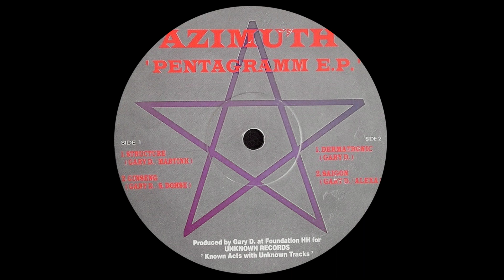𝐀𝐳𝐢𝐦𝐮𝐭𝐡 - 𝐃𝐞𝐫𝐦𝐚𝐭𝐫𝐨𝐧𝐢𝐜 (𝟏𝟗𝟗𝟒)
Azimuth - Dermatronic

Album: Pentagramm E.P.
Sello: Unknown Records ‎– UC 002
Formato: Vinyl, 12", 33 ⅓ RPM, EP, Limited Edition
País: Germany
Publicado: 1994
Género: Electronic
Estilo: Techno, Acid

         Written-By – Gary D.